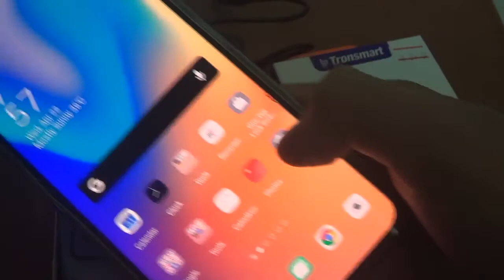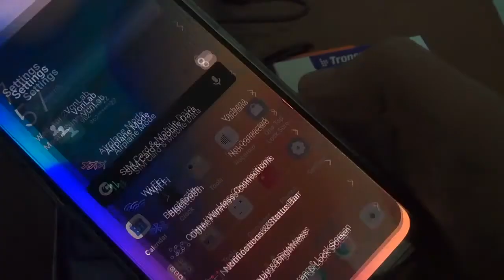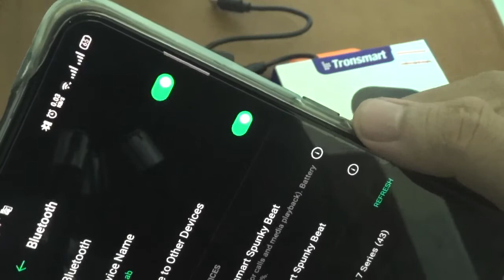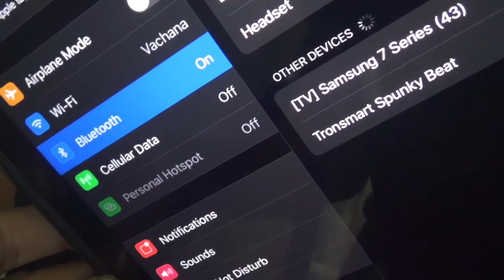Tronsmart Spunky Beat wireless Earbuds Bluetooth . កាស់ប្លូធូរ ប្រើបានយូរម៉ោង សំលេងច្បាស់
Earbuds good products long time life. 6to 7 hour or 24hour include Case. កាស់ប្លូធូរគុណភាពល្អ ថ្មរបានយូរ សំលេងពិរោះតម្លៃល្អ good price VCN Lab